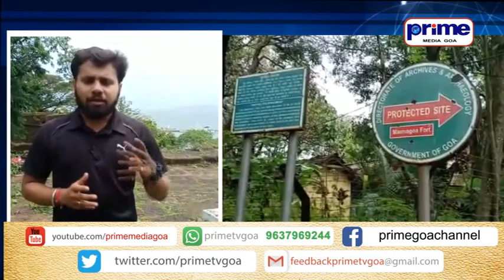PROTECT MORMUGAO FORT HISTORIANS